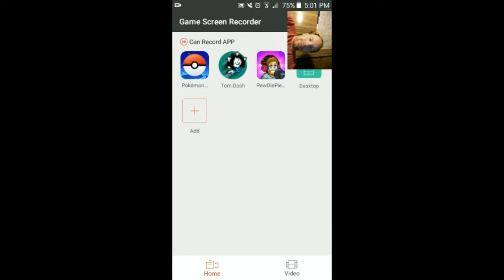TEMMIE, PROUD ADVENTURER!1! ][ TEM DASH WEDNESDAY WHATEVERS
Da rich history of Tem lead to game of up and down!1!